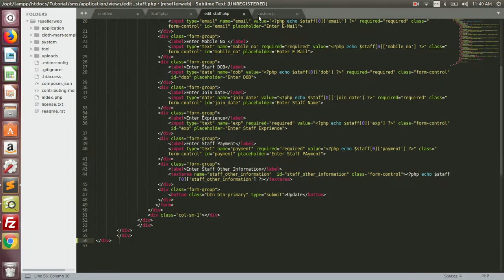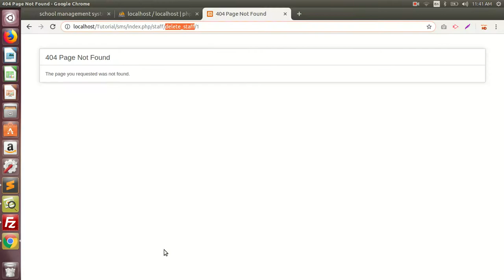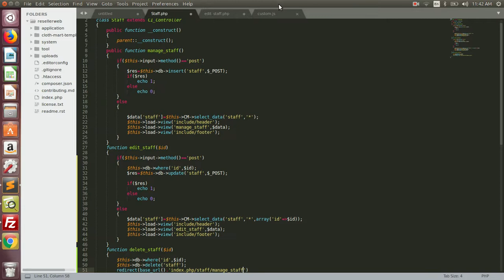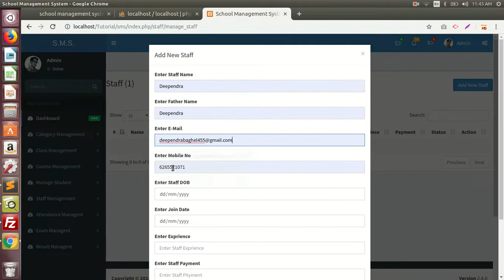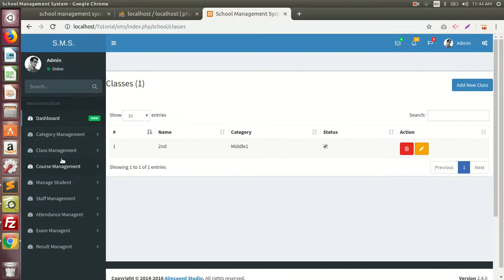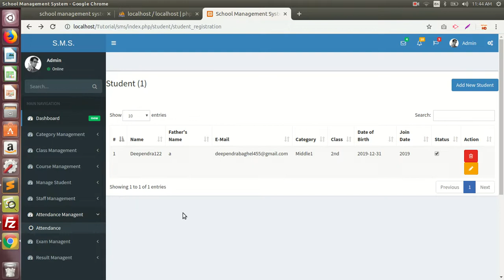school management system project codeigniter project tutorial with ajax Part 36